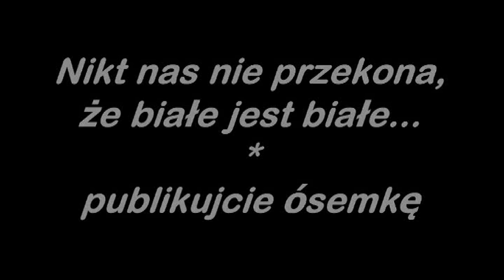E.Gierek w Poznaniu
Wizyta E.Gierka na MTP. Przypadkowa relacja. Stoję przy autobusie, włączam kamerę
( 8 mm ). Sympatyczny gest do kamerzysty.